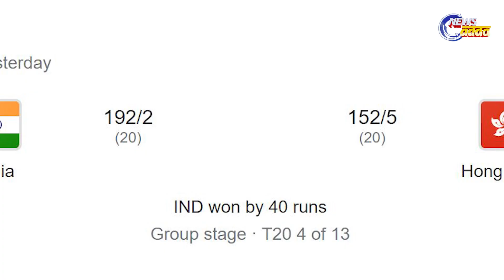Rohit Sharma Overtakes Kohli To Become India's Second Most Successful T20 Captain | Asia Cup 2022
ଏସିଆ କପ ୨୦୨୨ରେ ଭାରତର ଦ୍ୱିତ୍ୟୀ ମ୍ୟାଚ ହଙ୍ଗକଙ୍ଗ ସହ ରହିଥିଲା । ଯାହାକୁ ଭାରତ ୪୦ ରନରେ ନିଜ ନାଁରେ କରିଛି । ତେବେ ଗଙ୍ଗକଙ୍ଗ ବିପକ୍ଷରର ିତିବା ପରେ ରୋହିତ ଶର୍ମାଙ୍କ ନାଁରେ ଏକ ରେକର୍ଡ ଯୋଡି ହୋଇଯାଇଛି । ଟି ୨୦ କ୍ଷେତ୍ରରେ ରୋହିତ ଶର୍ମା ବର୍ତ୍ତମାନ ଭାରତ ପାଇଁ ସବୁଠୁ ଅଧିକ ମ୍ୟାଚ ଜିତିଥିବା ଦ୍ୱିତୀୟ କ୍ୟାପଟେନ ହୋଇଯାଇଛନ୍ତି ।

Rohit Sharma Overtakes Virat Kohli To Become India's Second Most Successful T20 Captain | Asia Cup 2022